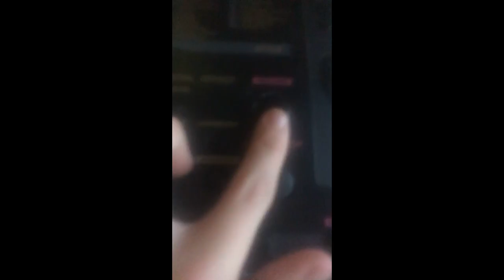Hello music lovers